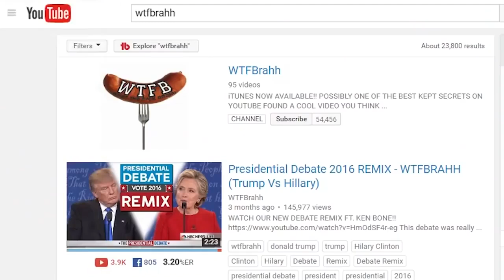GUAVA JUICE REMIX | December 2016